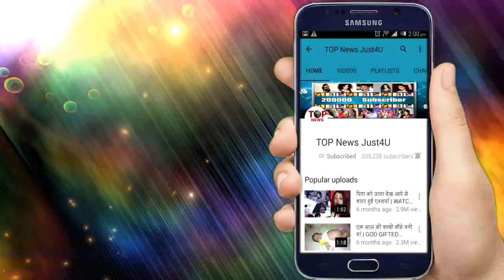YRKKH || UPCOMING DETAILS || 15 NOVEMBER, 2019 || OH NO!! तो इस वजह से टूट जाएगा KAIRA का रिश्ता